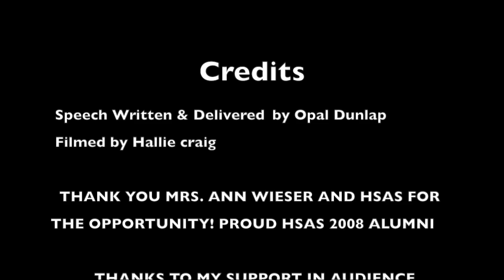HSAS GRAD Class of 2016 OPAL Dunlap’s COMMENCEMENT SPEECH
The trailer for Opal Dunlap (O-SoMe) commencement speech for HSAS graduating class of 2016.